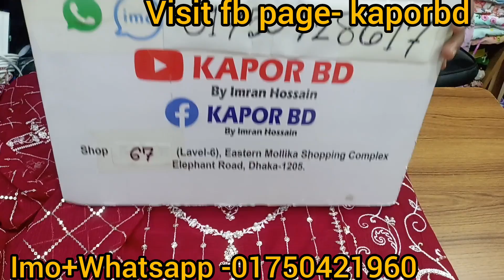পাকিস্তানি লাক্সারি ভার্সন রেডিমেড টু পিছ কালেকশন পাইকারী দামে । Readymade two piece collection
আসসালামু আলাইকুম
🗒️ঠিকানা
➡️Kaporbd
☑️ shop number 67 & 77,Level-6,mobile floor a last er goli